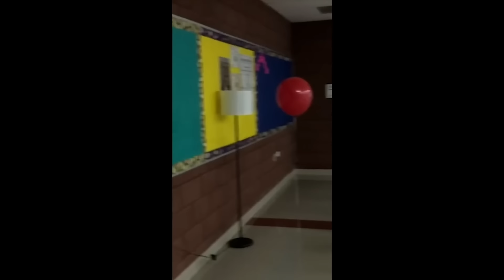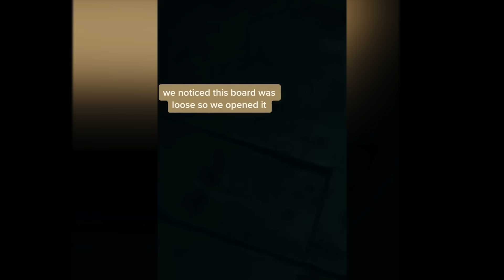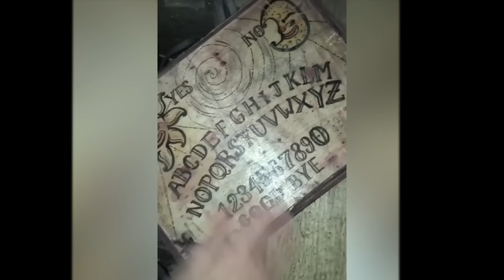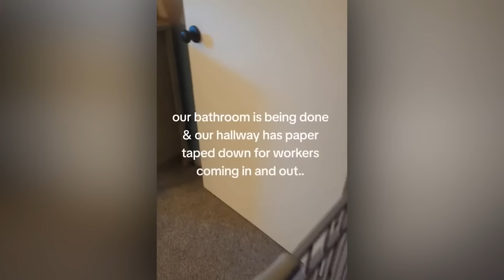10 Самых Страшных Видео в Мире | Новая Подборка #7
Самые свежие пугающие, необъяснимые события произошедших с обычными людьми. Эти видео испугает вас очень сильно, как никогда.